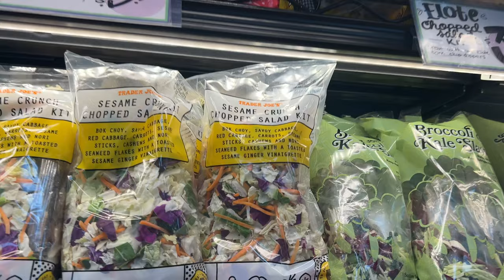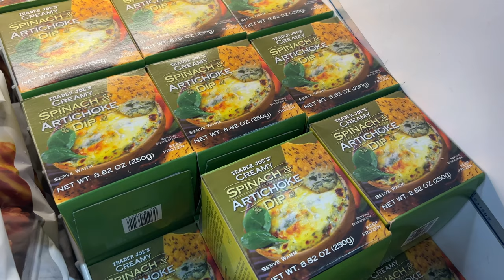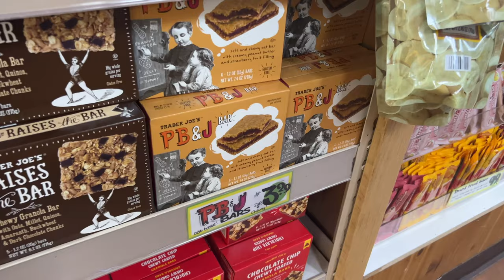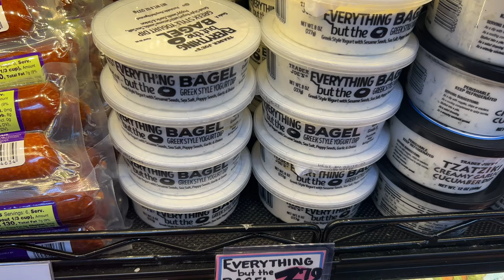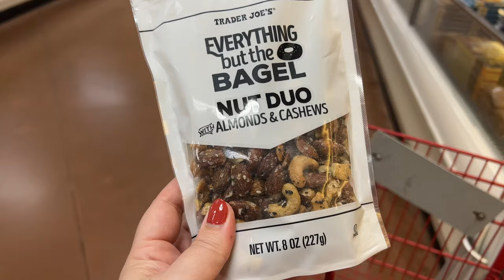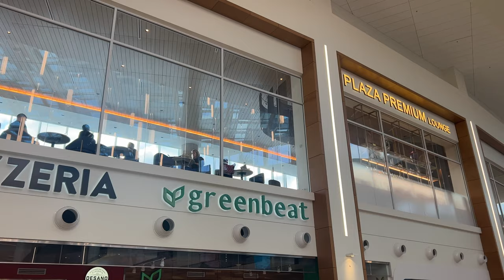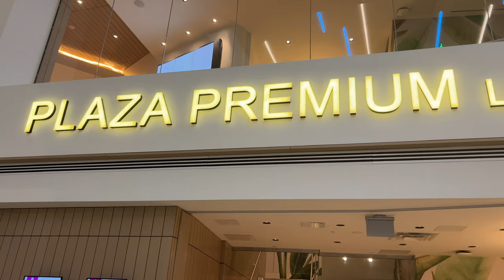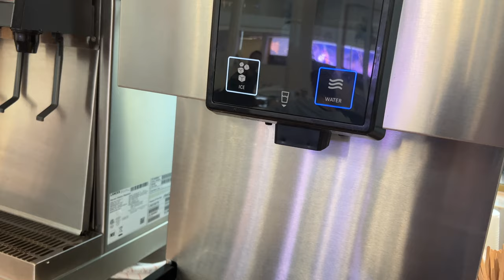Travelling Home MCO Terminal C & Trader Joe's FAVES